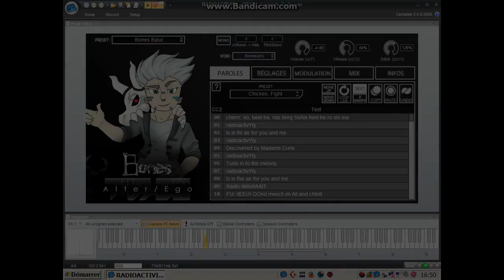RADIOACTIVITY KRAFTVERK COVER BY CRABTAMBOUR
I found on the net ALTER / EGO, from PLOGUE, free VST
A kind of vocaloid instrument.

Couldn't miss to play this song.
Played live with Cantabile Performer in a single take.

Regards